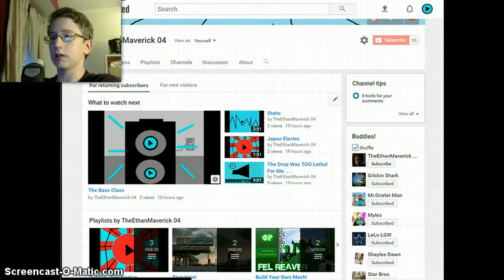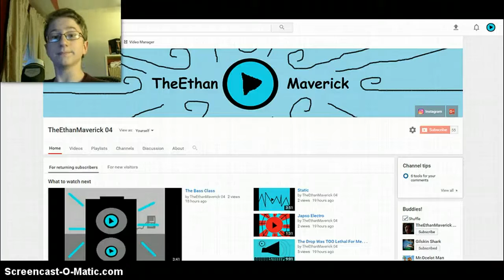Try Not To Laugh Challenge!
Today I am doing a try not to laugh challenge! I lose right at the beginning, but it was still FUN! :-)